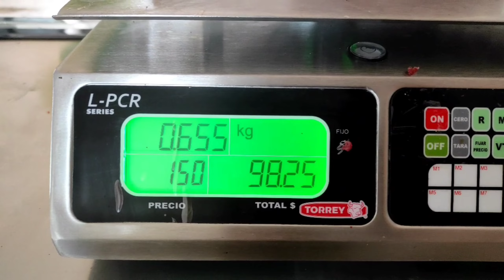HOY SACAMOS LOS MEJORES CORTES DE COWBOY DE ANGUS QUE PUEDA HABER